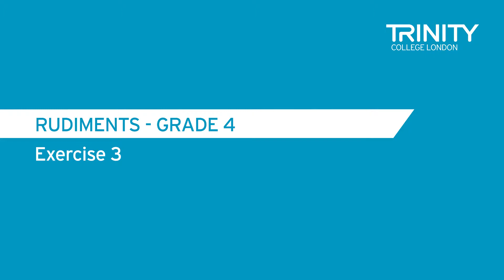Trinity's Drum Kit Syllabus 2020 – 2023: Grade 4 - Exercise 3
Duncan Lee plays through exercise 3 from the Grade 4 Drum Kit exam.

Exercise 3:
Aim to keep a good solid and even RH on the hi hat here at q = 132. The ghost notes should be light to contrast the accented snare strokes on beat three of the bar. Take care to maintain the pulse in the paradiddle-diddle fill in the penultimate bar.

Filmed at XYZ Music Academy | Westcott

The new Trinity syllabus develops instrument-specific technique, with bespoke rudiment exercises for drum kit and enhanced technical work for orchestral percussion.